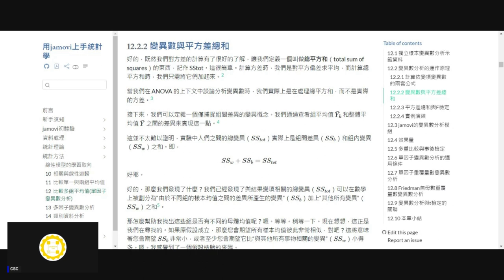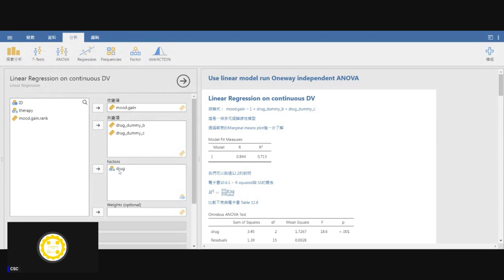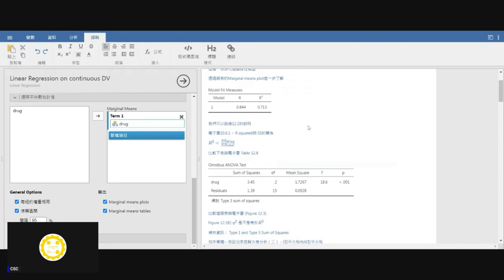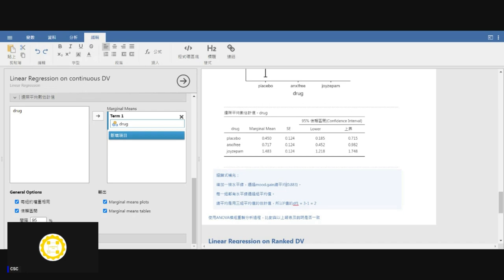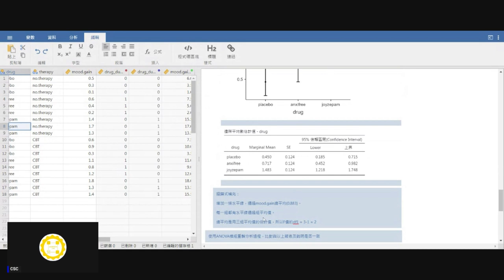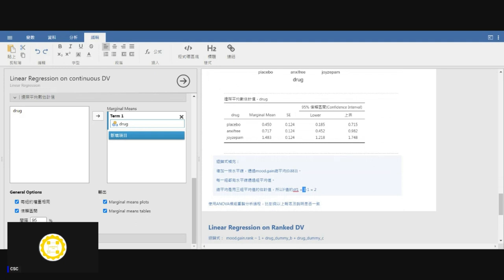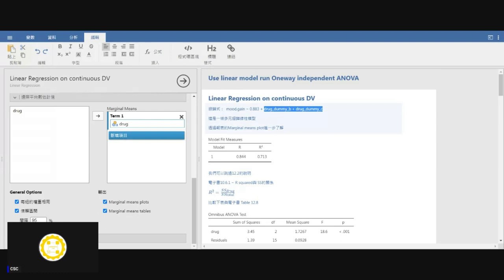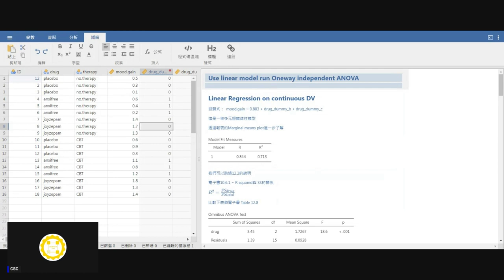[錄影]用jamovi上手統計學 ~ 12 單因子變異數分析 part 2 線性迴歸模型